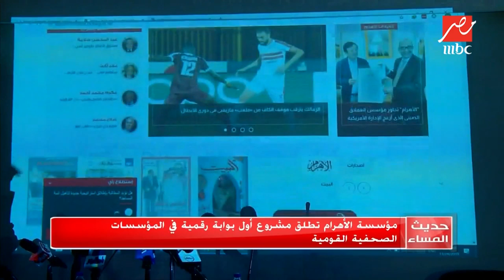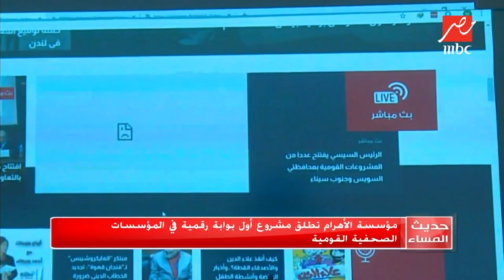مؤسسة الأهرام تطلق مشروع أول بوابة رقمية في المؤسسات الصحفية القومية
MBC MASR
لتقدم تغطية متميزة للشأن المصري بكافة أبعاده. خلال فترة وجيزة، نجحت MBC مصر في الوصول إلى قمة القنوات المصرية من حيث المشاهدة، وذلك بفضل باقة برامجية تتضمن نخبة من الإنتاجات الدرامية